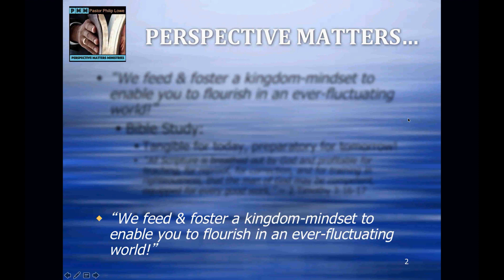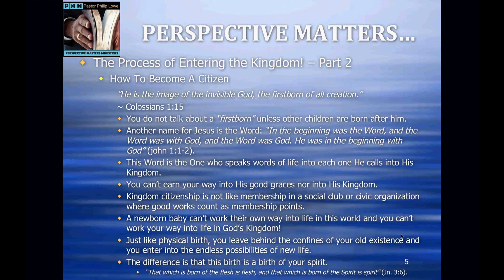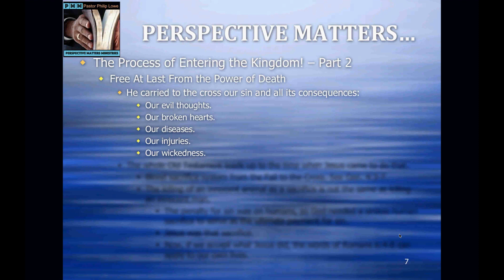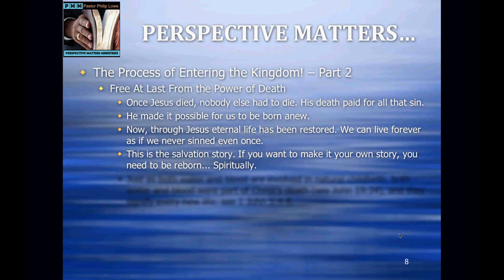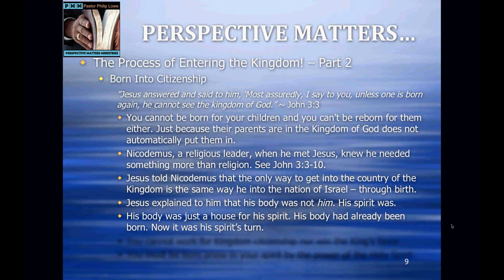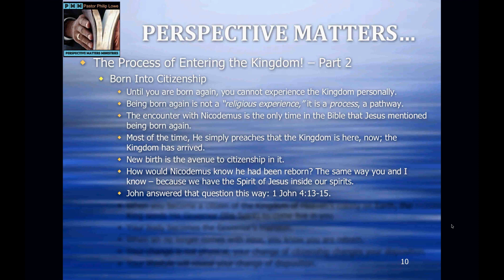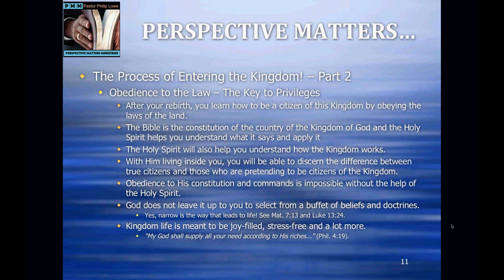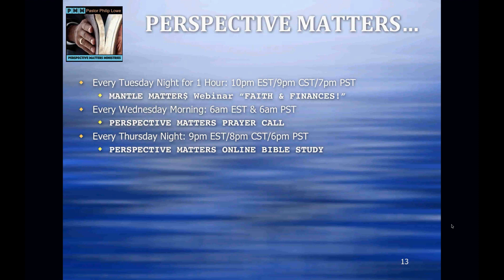PERSPECTIVE MATTERS ONLINE BIBLE STUDY #22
APPLYING THE KINGDOM! WEEK #14
"THE PROCESS OF ENTERING THE KINGDOM - PART 2"
How to become a Kingdom citizen and not an illegal immigrant in church. Church is not the Kingdom...